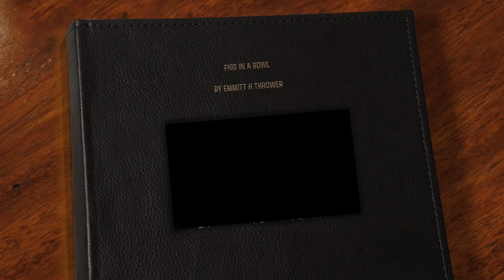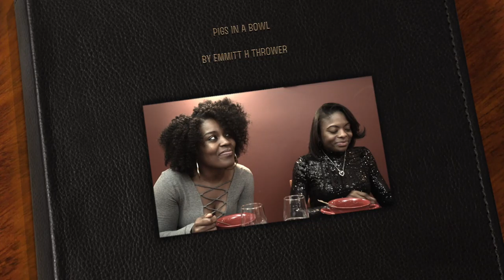Pigs in a Bowl Soup EP #1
The Soup Opera - In the beginning